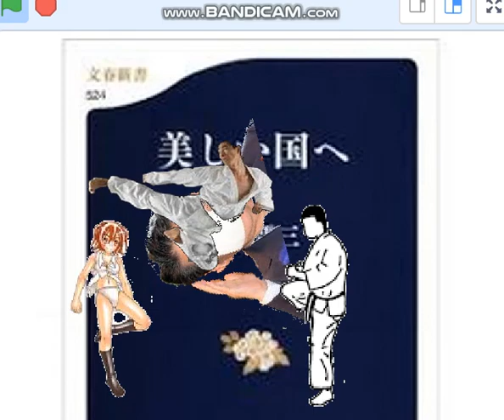入管問題,アフガン元日本職員を見捨てる美しいチン三総理に飛び蹴りを見舞わせた。橋本直子先生ファンです。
アフガン日本大使館で働いた同士に冷たい仕打ちの醜い日本政官を許すな。